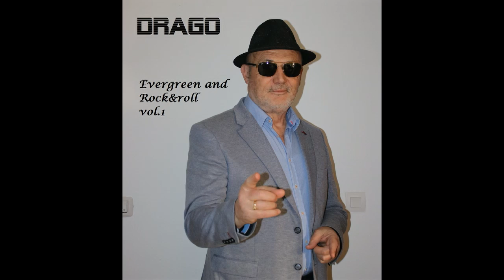MUSIC: SPANISH EYES (COVER)-432 Hz